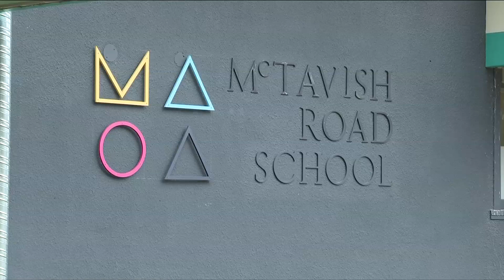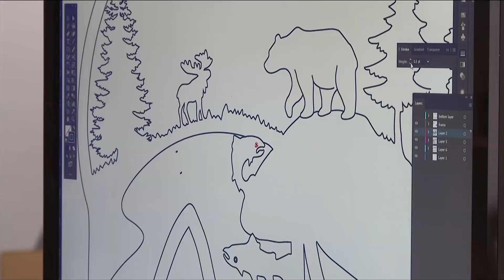CHEK Upside: Help Fill a Dream rolls out take-home superhero kits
Help Fill a Dream has been making sick children’s wishes a reality on Vancouver Island since 1986 and for the past five years their Even Superheroes Need Support campaign has been a big boost to the organization. Cole Sorenson has more.